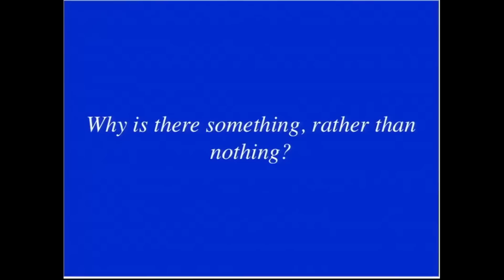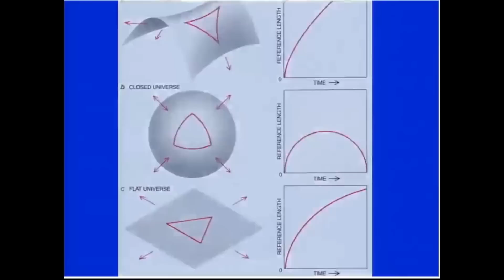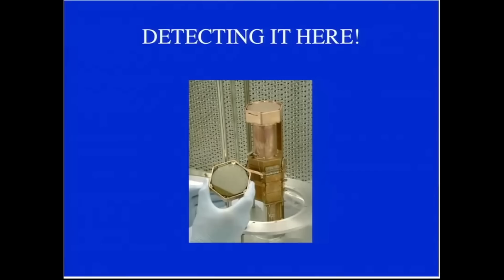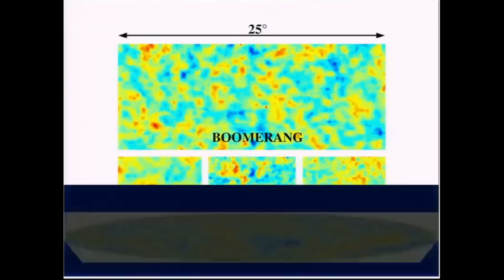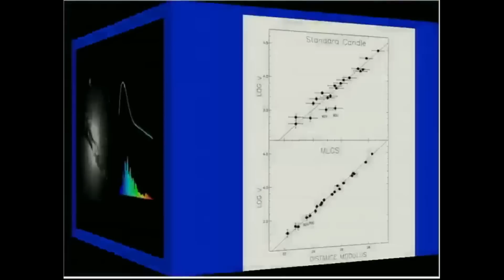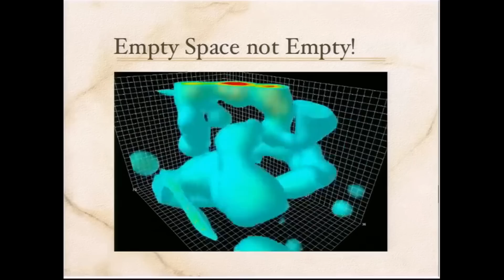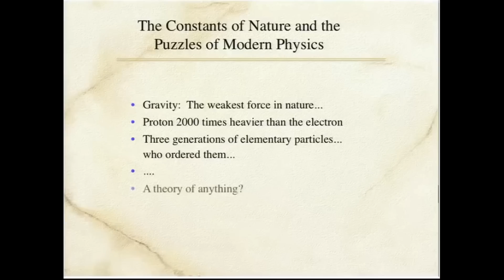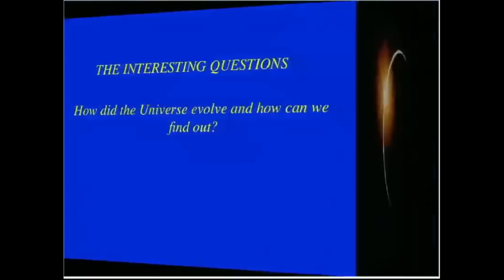Why there is a Universe out of nothing?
Lawrence Krauss astonishing lecture
Why there is something rather than nothing